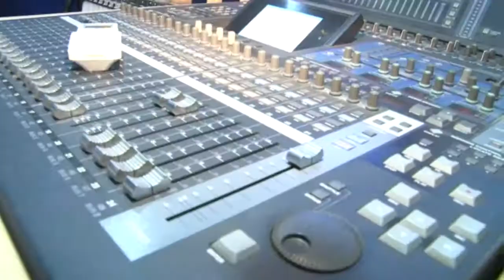Moh Aziz EXCLUSIVE Interview